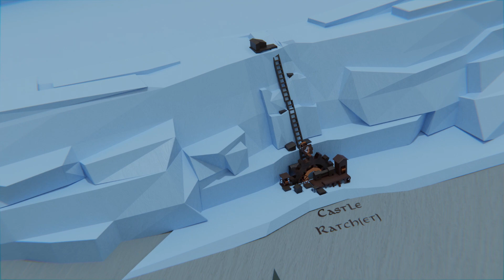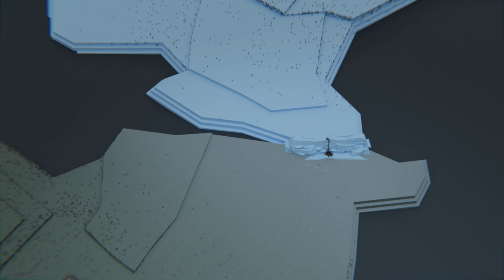Game of Celebs - Game of Thrones Intro Parody (PopToonsTV Project)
PopToonsTV are an incredibly talented duo of animators specialised in poking fun of all the biggest celebrities. They commissioned a Game of Thrones intro parody animation for use as a promo for their Megan Thee Stallion ft. Beyoncé - Savage music video parody.

Every view helps me continue doing what I love: beaming goofy animated videos around the globe.